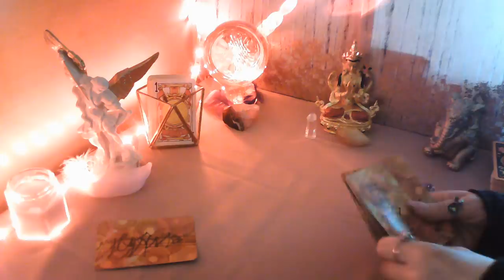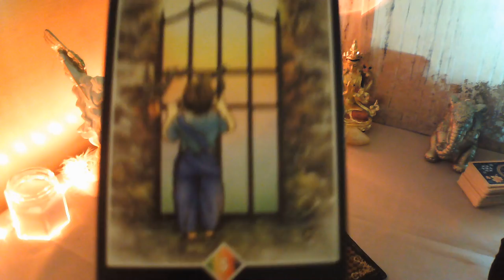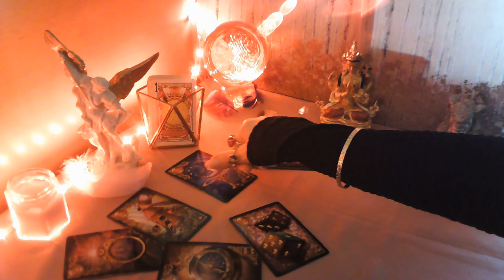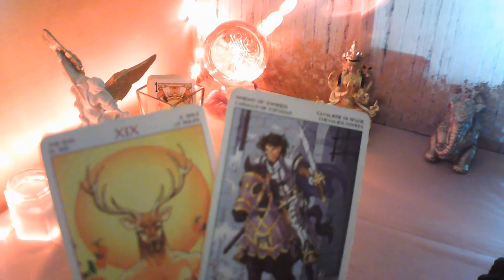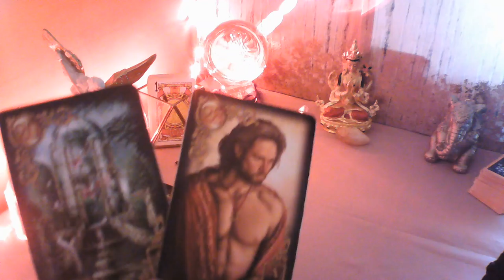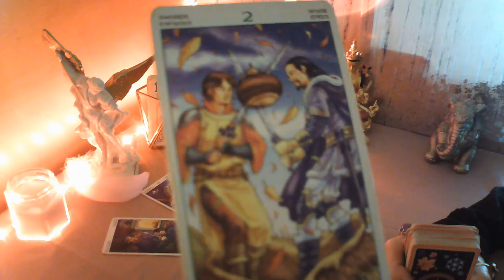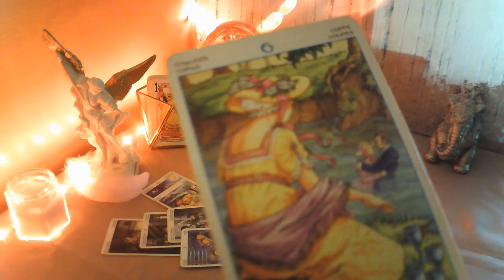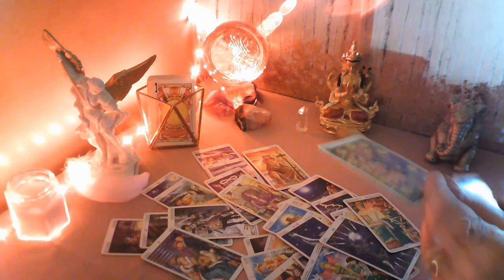URGENTE❗ FECHAS EXACTAS DE SU LLAMADA Y ENCUENTRO💘 TU PERSONA HABLA A TRAVÉS DEL CAFÉ ☕OYELO 👀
BIENVENIDOS A MI CANAL, TE INVITO A QUE ME REGALES UN LIKE, TE SUSCRIBAS Y COMPARTAS MIS VIDEOS, ACTIVA CAMPANITA EN CADA VIDEO QUE VEAS PARA QUE TE LLEGUEN TODOS, TE INVITO A UNIRTE COMO MIEMBRO DELCANAL, PARA QUE RECIBAS RITUALES, INTERACTIVOS Y MUCHAS COSAS MAS DE MANERA EXCLUSIVA, ESTE VIDEO ES PARA MAYORES DE 18AÑOS Y ESTA PROTEGIDO POR MIS DERECHOS DE AUTOR, UN MILLON DE GRACIAS A TODOS MIS SUSCRIPTORES, UN ENORME ABRAZO DE LUZ Y BENDICIONES.